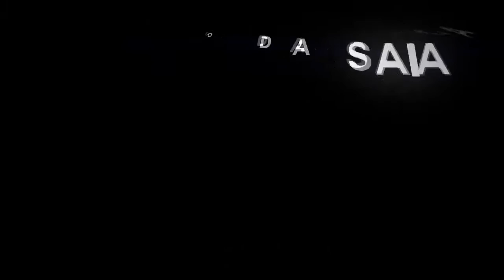2D #25 Especial ( The cypher deffect )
entao galera dessa vez resolvi trazer algo diferente pro canal ... ou nunca feito em nem um outro... o que eu fiz acima foi tipografar uma fuckin musica de 4 minutos se isso nao merecer o seu like ... eu nao sei mais oque merece ... continuando, eu estou desde de segunda feira editando essa tipografia... ou seja 4 dias de edicao( coisa de canal grande) , entao é issso espero que gostem, fuih :)

ahhh e deixa u laikih aih kray :v